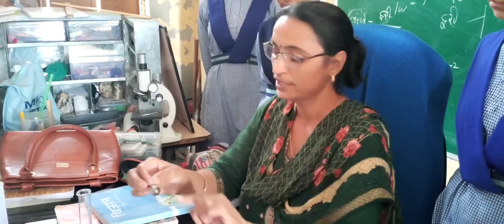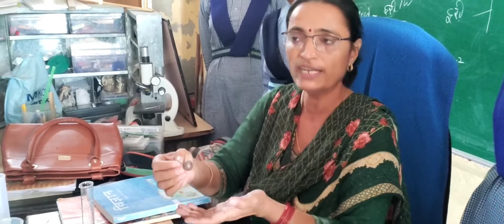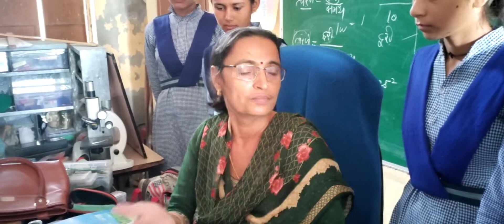उत्प्लावन बल तैरती डूब आर्केमीडिज अध्यापक विधार्थी स्कूल सरकारी हरियाणा स्टूडेंट्स एक्टीविटी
उत्प्लावन बल तैरती हैडूब जाती है आर्केमीडिज अध्यापक विधार्थी स्कूल सरकारी हरियाणा स्टूडेंट्स एक्टीविटी